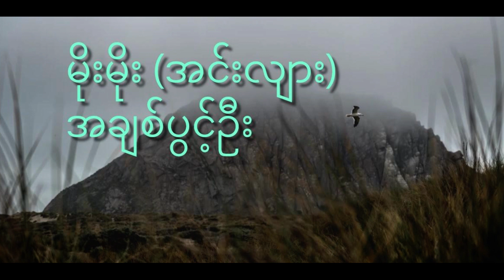အချစ်ပွင့်ဦး- မိုးမိုး (အင်းလျား)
MT Pro